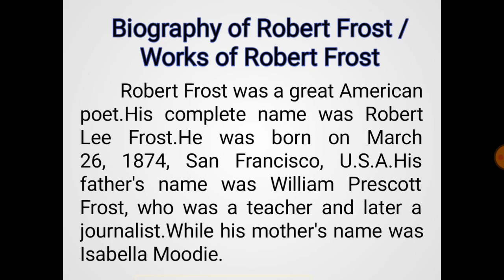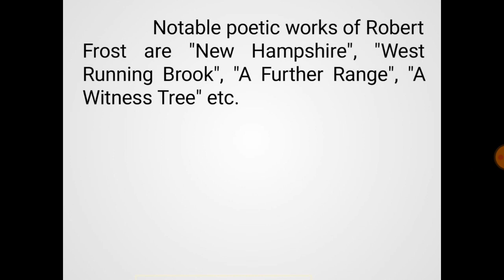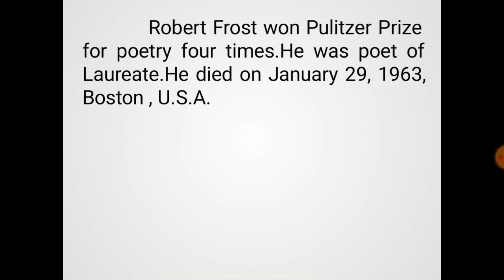|| Biography of Robert Frost/Works of Robert Frost || Learn in English || AR ENGLISH LAB ||